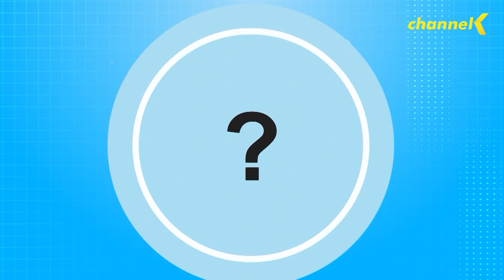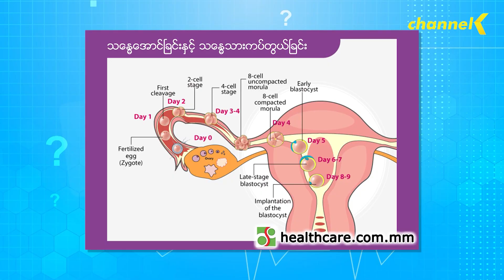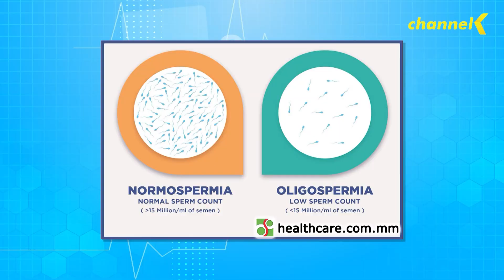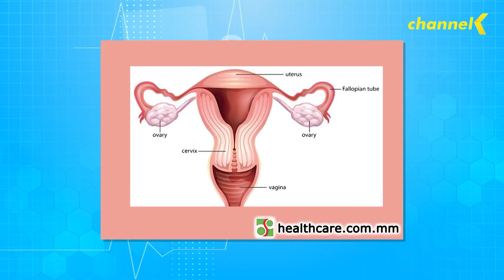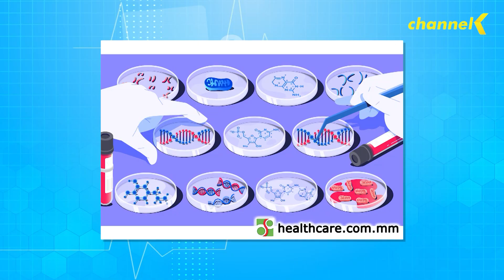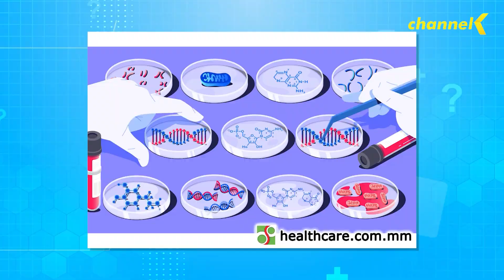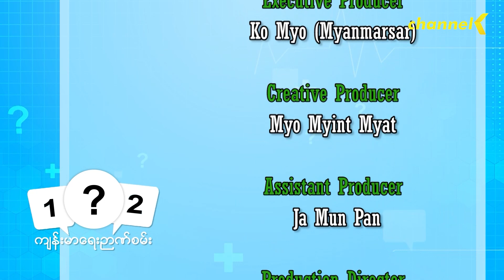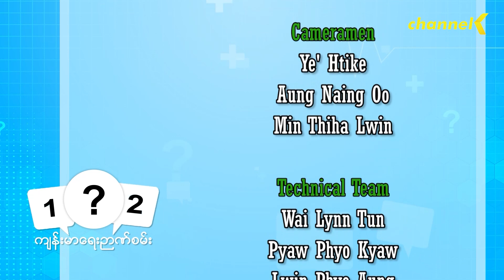ကျန်းမာရေးဉာဏ်စမ်း (Season 2) - အပိုင်း(၅၁) ကလေးမရနိုင်ခြင်းအကြောင်းအရင်းများ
ကလေးမရနိုင်ခြင်းအကြောင်းအရင်းများ
ကျန်းမာရေးဆိုင်ရာ ဗဟုသုတတွေ တိုးပွားစေဖို့အတွက် တင်ဆက်ပေးနေတဲ့ ❝ ကျန်းမာရေးဉာဏ်စမ်း Season 2 ❞ ကို Channel K ရုပ်သံလိုင်းကနေ ထုတ်လွှင့်တင်ဆက် ပေးနေပါတယ်။